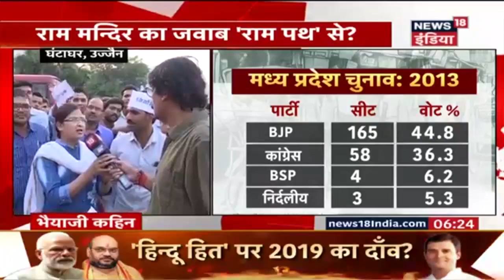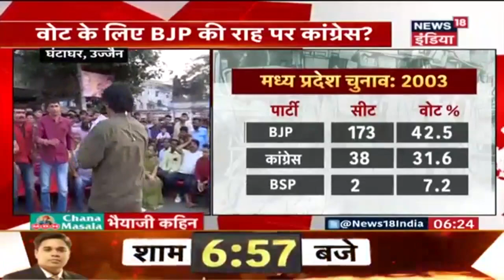BhaiyaJi Kahin (Part 2) | क्या राम पथ से मिलेगी जीत की राह? | News18 India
आपके अपने पसन्दीदा पब्लिक शो भैयाजी कहिन में आज का सवाल है
MP में सत्ता में आने पर राम पथ बनाने का वादा करने वाली कांग्रेस क्या BJP के हिन्दुत्व का जवाब देना चाहती है?